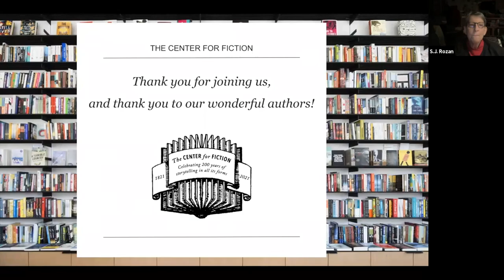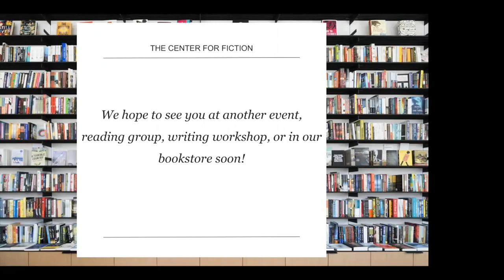The Craft of Fiction: Anonymous Sex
Featuring Hillary Jordan, Cheryl Lu-Lien Tan, S.J. Rozan, Tony Eprile, Jeet Thayil, and Julia Glass. Presented by The Center for Fiction via Zoom on February 10, 2022.